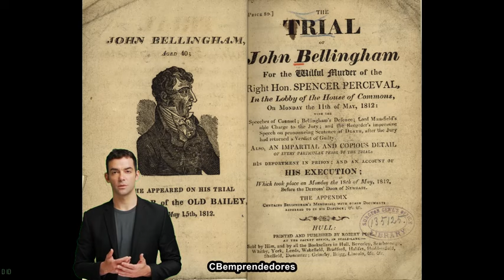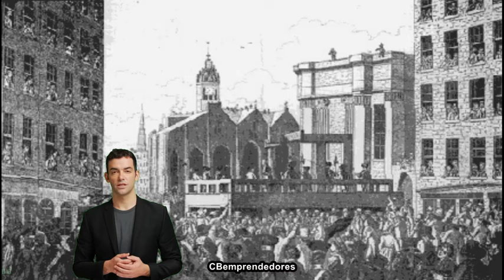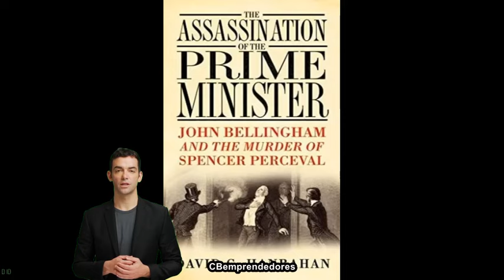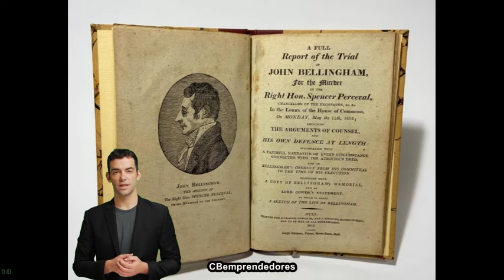🔴 La Criminoteca: John Bellingham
John Bellingham (1769 18 de mayo de 1812) fue un comerciante inglés y autor del asesinato de Spencer Perceval en 1812, el único primer ministro británico en ser asesinado.
La vida temprana de Bellingham es en gran parte desconocida, y la
mayoría de las biografías posteriores al asesinato incluyeron la
especulación como un hecho. Los recuerdos de familiares y amigos
demuestran que Bellingham nació en St Neots, Huntingdonshire, y se crió en Londres, donde fue aprendiz de un joyero, James Love, de catorce años. Dos años después, fue como guardiamarina en el viaje inaugural del Hartwell de Gravesend a China. Un motín tuvo lugar el 22 de mayo de 1787, lo que llevó al barco a encallar y hundirse frente a las costas de África.

¡Únete a La Criminoteca y sé parte de nuestra comunidad! Si disfrutas de las historias impactantes y la investigación criminal, considera apoyarnos para seguir trayéndote contenido de calidad. Contribuye a través de una membresía mensual y conviértete en un miembro especial de La Criminoteca.